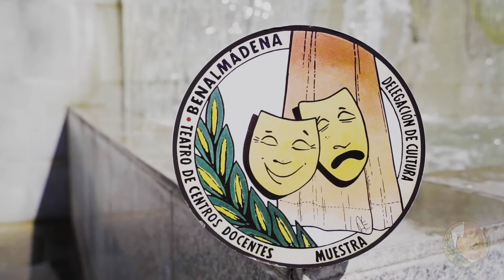MUESTRA DE TEATRO DE BENALMÁDENA “Emocionándote desde 1993”. Presentación de Alcalde Víctor Navas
Presentación del alcalde de Benalmádena Víctor Navas.